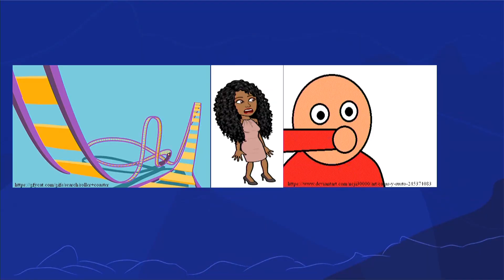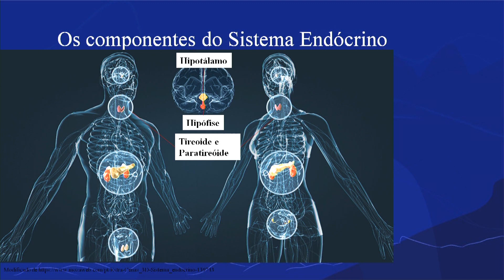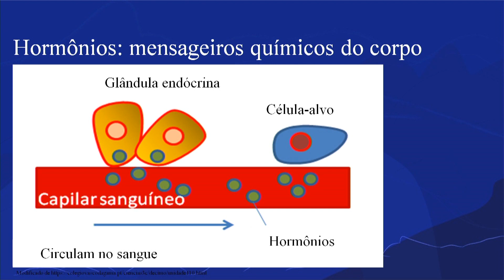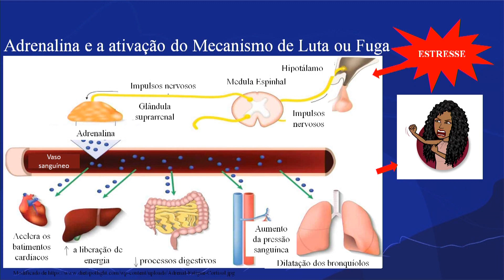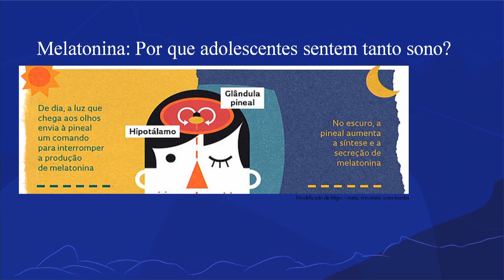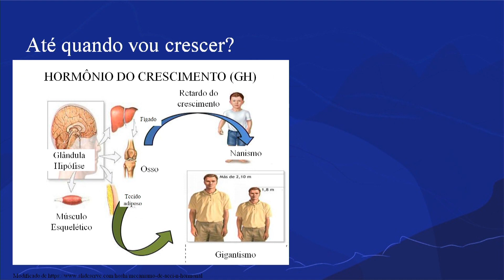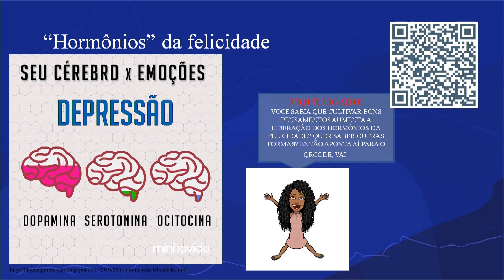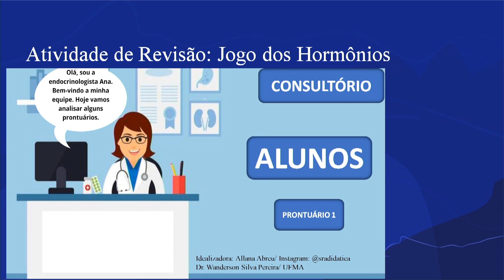Os hormônios mexem com a gente | Rioeduca na TV – Ciências - 8º Ano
A professora Girlaine Silva apresenta a aula Os hormônios mexem com a gente.
Habilidades trabalhadas: Reconhecer a importância da atuação do sistema endócrino na regulação das diversas funções do organismo.